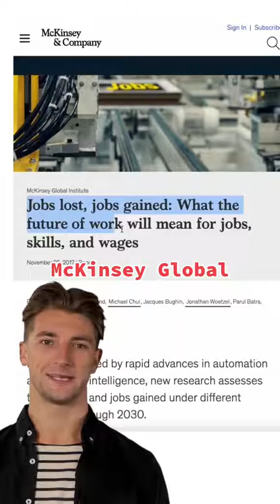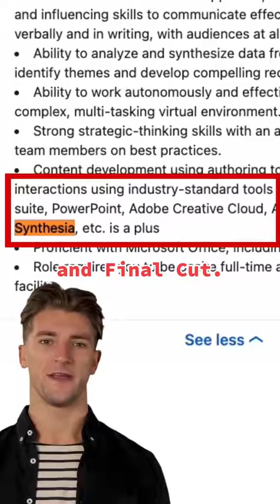AI Video Editor - The Best of the Future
Vrew.com
Runwayml.com